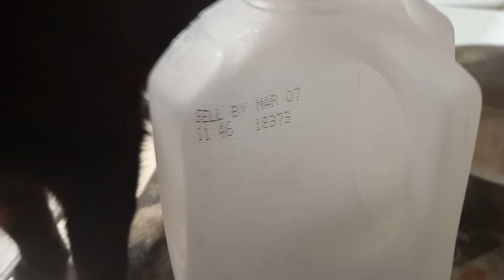This Milk Expires Today